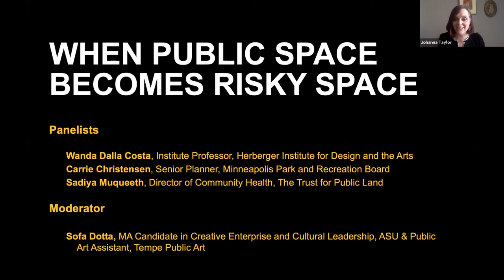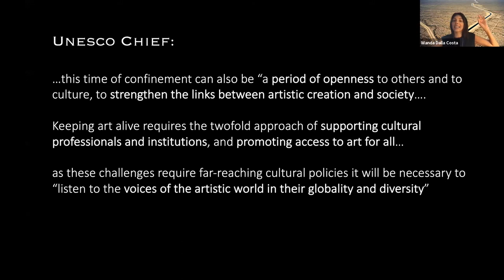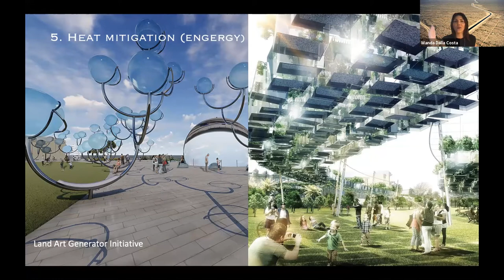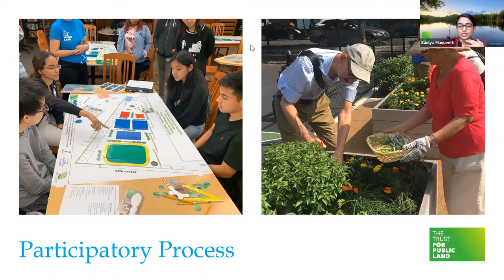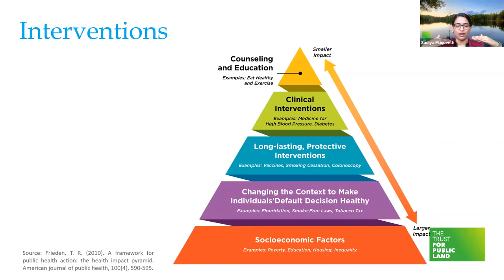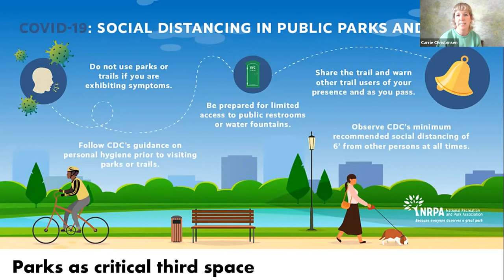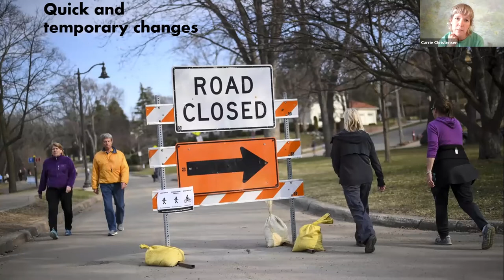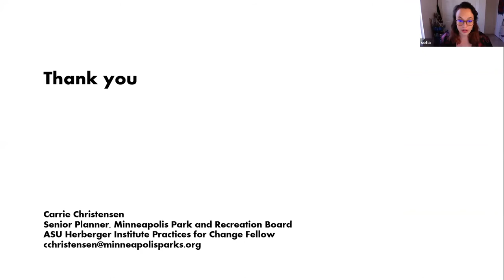Assembly Required: When Public Space Becomes Risky Space